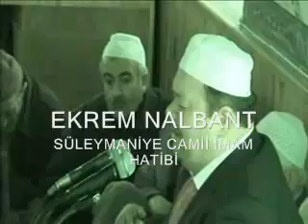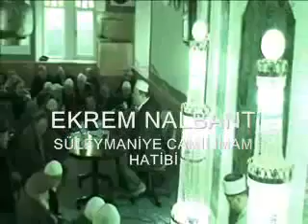Ekrem NALBANT 2008 AŞURE KUMRU MÜFTÜLÜĞÜ